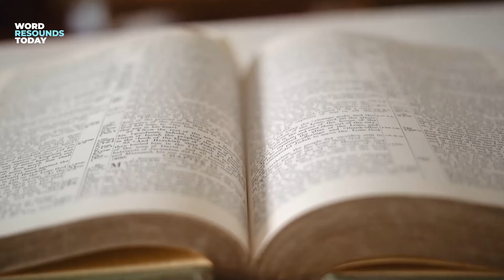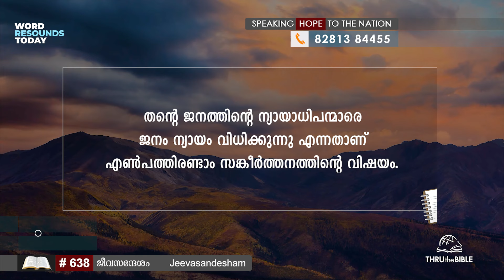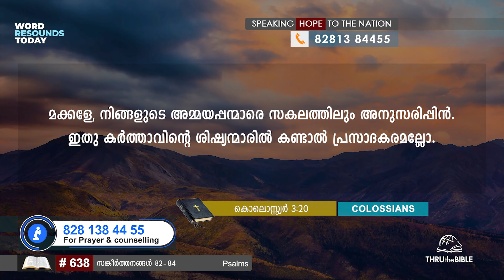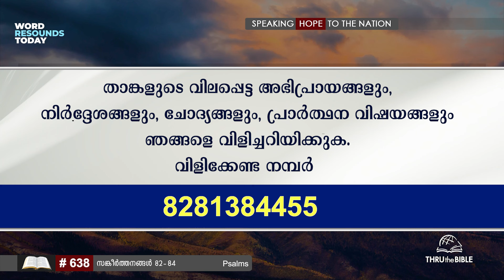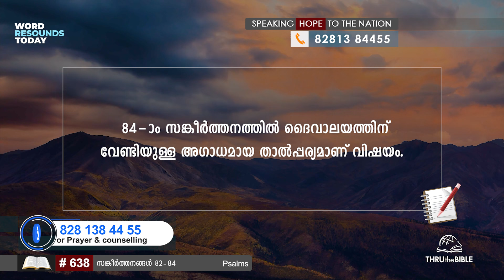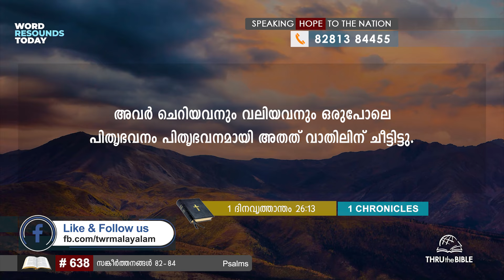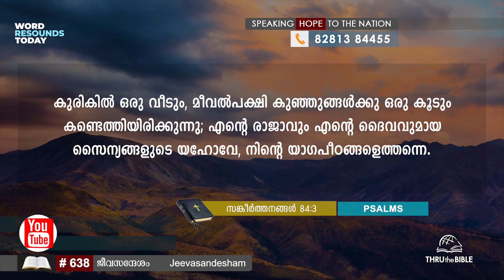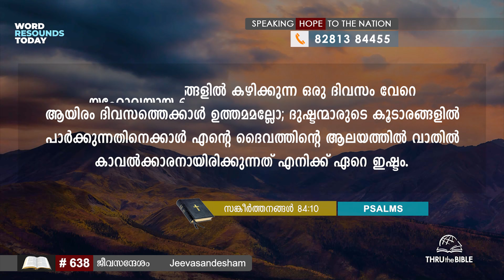TTB ജീവസന്ദേശം - സങ്കീർത്തനങ്ങൾ 82-84 (0638) - Psalms Malayalam Bible Study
PProduced and Distributed by Word Resounds Today for Thru The Bible